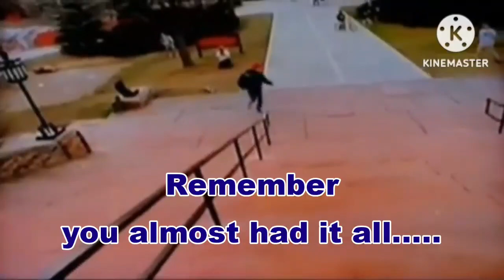Videoke Score 0!